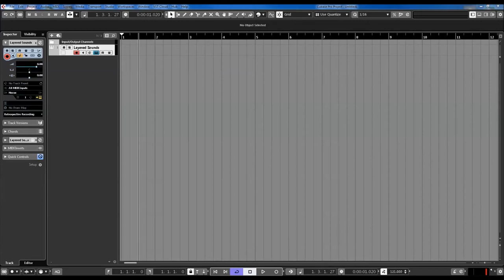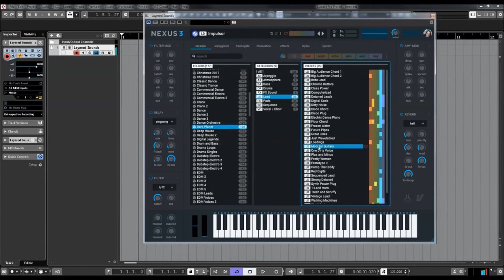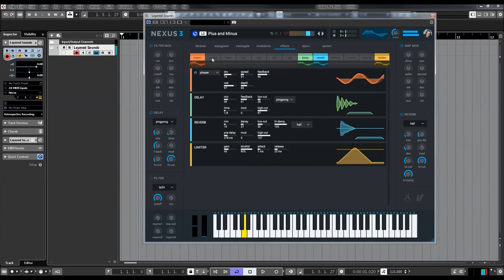ReFX Nexus 3 tutorial | How to split separate layered sounds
* 1,555 sound-presets divided into 24 categories
* 1,397 multi-samples (~9 GB uncompressed, 6.2 GB compressed)
* 119 arpeggiator-presets
* 95 effect-presets
* 52 trancegate-presets